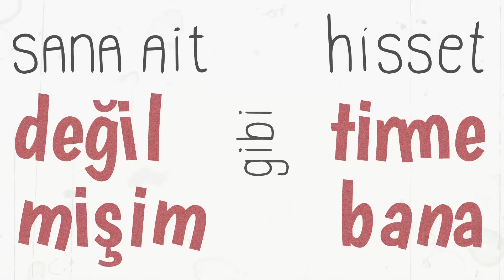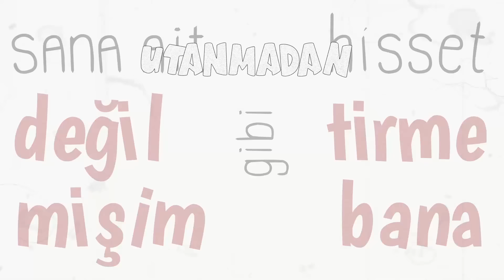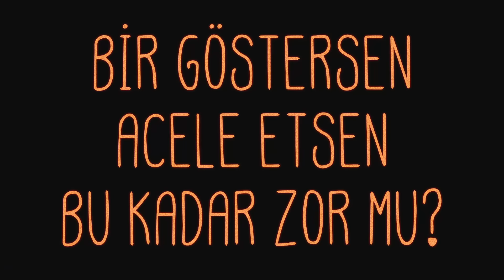Betül - Kaybolsak Sonsuza (Official Lyric Video)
The official lyric video for "Betül - Kaybolsak Sonsuza"

Betül releases her second Turkish single ”Kaybolsak Sonsuza“. She wrote the Turkish lyrics by herself and composed the song. ”Kaybolsak Sonsuza“ is a modern summer pop song.

Lyrics & Composition: Betül Akmar
Producer: Osman Küçükşerif
Mix & Mastering: Aliş Kaygusuz
Vocal Coach & Vocal Records: Osman Küçükşerif

Lyric video by 142Videos
Single-Cover: Betül Akmar & Nilay Güren

Management: Fatih Şahin
PR: Seçil Sural & Cihan Özbek

"Kaybolsak Sonsuza" Lyrics:

Girmem
O topa ben girmem
Senle yarışmayı bilmem
Sana ait değilmişim gibi
Hissettirme bana

Utanmadan, düşünmeden - geldim
Bir umut ver, seni sevdim
Kaptırdım kendimi sana,
Seviyorum de bana

Söyle
Bir mesele yok mu?
Sevdiğini
Bir göstersen
Sırılsıklam Aşık - olduk - mu?

Söyle
Bir göstersen
Acele etsen
Bu kadar zor mu?

Gözümden sakındım seni
Kalbimin tek sahibi
Sensin
Seven bilir, görsen şu halimi
Sarsan beni

Senle ben
Yanyanya
Çölümde su olsan
Kaybolsak
Sonsuza, sonsuza
Yey yey yey yey

Girmem
Senle yarışmayı bilmem
Hissettirme bana

Utanmadan, düşünmeden - geldim
Kaptırdım kendimi sana,
Seviyorum de bana

Söyle
Sevdiğini
Bir göstersen

Söyle
Bir göstersen
Acele etsen

Gözümden sakındım seni
Kalbimin tek sahibi
Sensin
Sarsan beni

Senle ben
Yanyanya
Çölümde su olsan
Kaybolsak
Sonsuza, sonsuza

Sonsuza
Sonsuza
Sonsuza

Kaybolsak Sonsuza

Gözümden sakındım seni
Kalbimin tek sahibi
Sensin
Sarsan beni

Senle ben
Yanyanya
Çölümde su olsan
Kaybolsak
Sonsuza, sonsuza